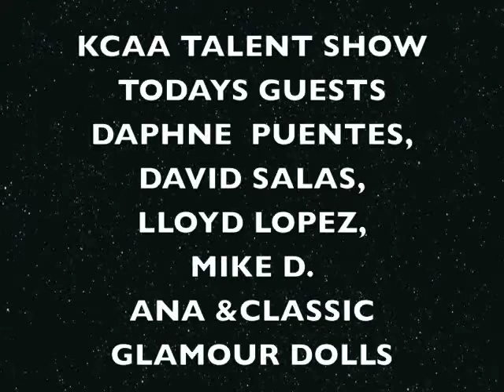KCAA TALENT SHOW 12 - 09 - 2012 comm.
KCAA TALENT SHOW PRESENT TODAYS GUESTS "DAPHNE PUENTE & DAVID SALAS",  LLOYD LOPEZ, MIKE D., ANA & CLASSIC GLAMOUR DOLLS